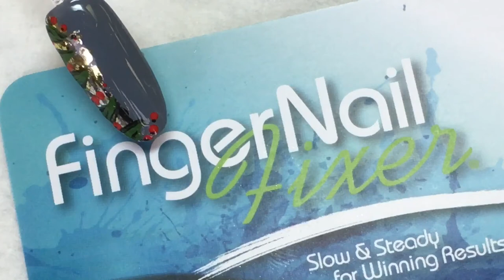Easy Holiday Nail Border Design - Music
This bonus tutorialtuesday video is how to hand paint a very simple holiday border for nails that looks more complicated than it is!
Products used in this video:
CND Shellac Luxe in Whisper and Topcoat, CND Shellac Xpress5 topcoat
A stylus/dotting tool
transfer foil
Please join me on Instagram and Facebook - @fingernailfixer